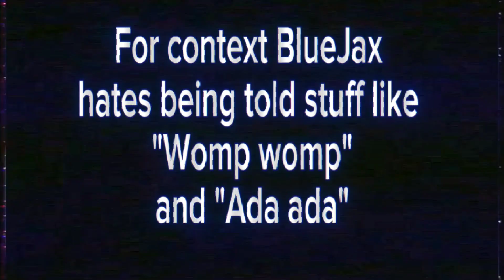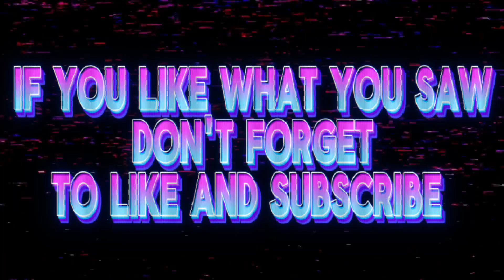Tiny og montage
As stated before trying to clear out old content. Most of it it is what's mustered up from some quiet nights and the rest I don't know.

Here's my TWITCH, go check it out!!

UNTILL WE MEET AGAINNNNN!